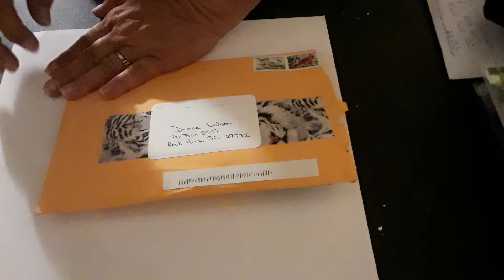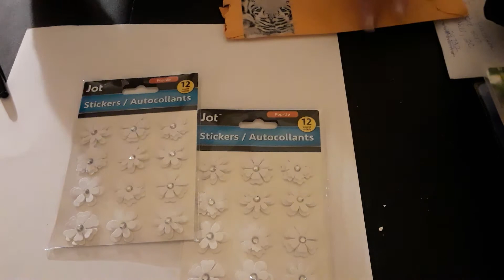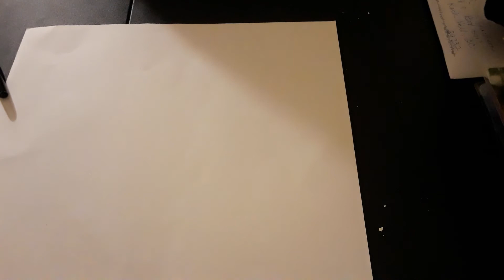Happy Mail CraftieJjNewton Jackie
Ty so much my sweet friend. Love ya